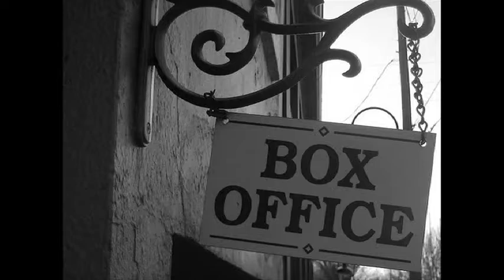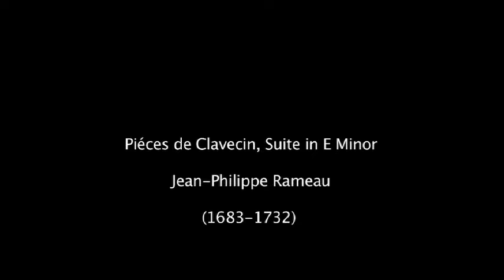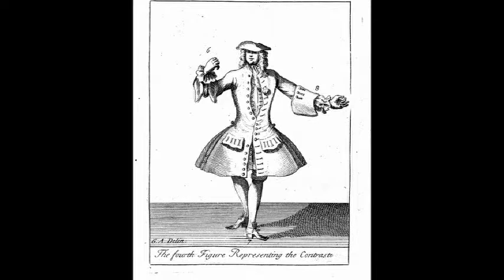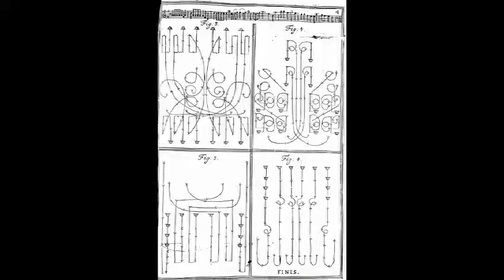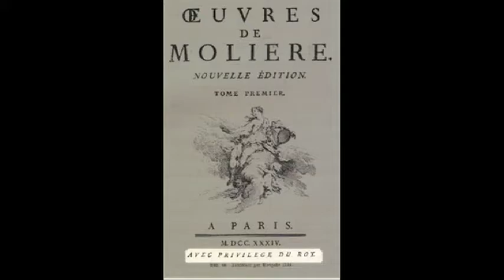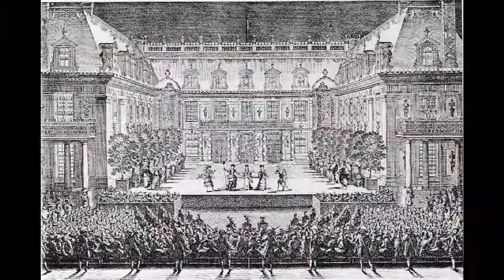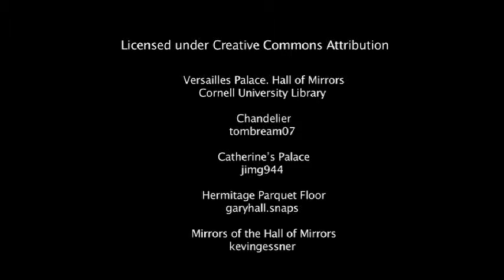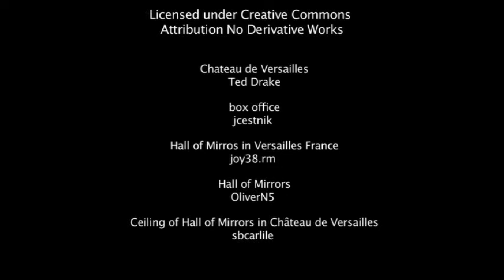Music History Unit 4